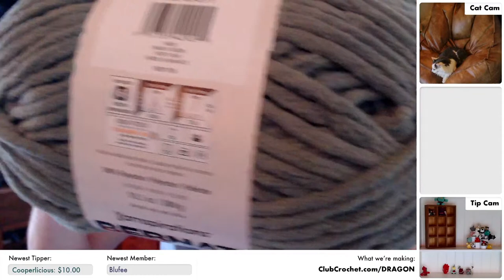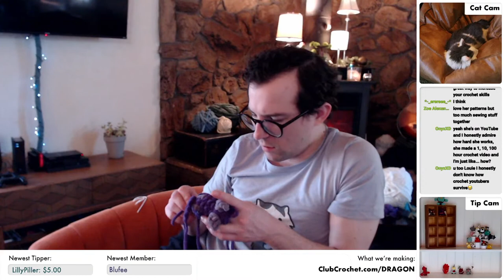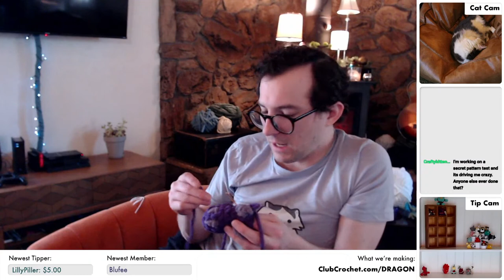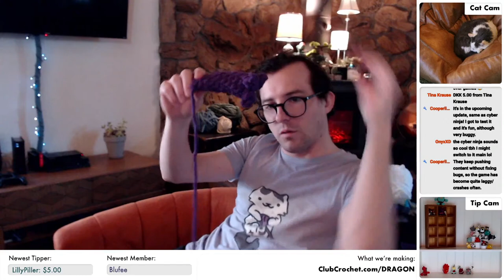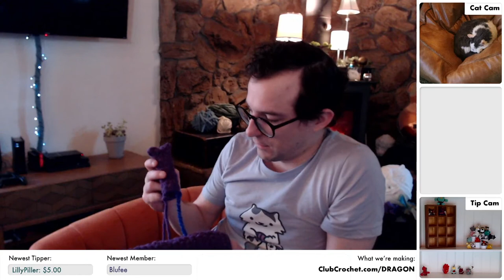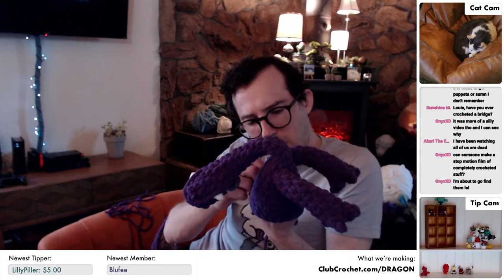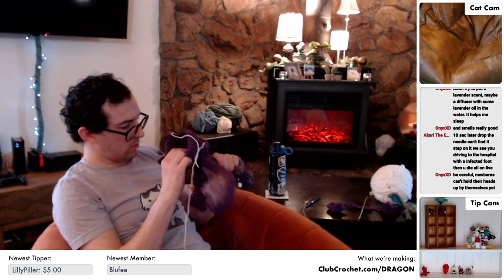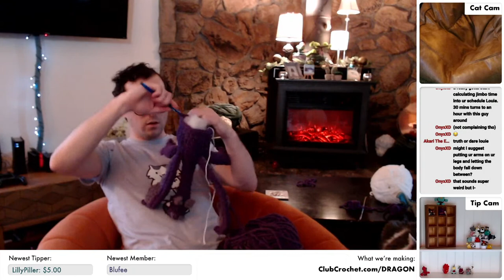GIANT Dragon Crochet Along - Live Amigurumi Crochet Along 🧶🐉 - PART 2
I've waited far too long to make a giant dragon, that wait is over! In this stream we'll be finishing crocheting a GIANT dragon using super chunky blanket yarn! I'll be switching up the camera system today and be doing a more informal, chill on the couch stream, so let's just relax on a Thursday and crochet!

Materials needed:
•The Yarn
- Chunky Blanket Weight Yarn
•Size 10mm Hook
•Stuffing
•Strong Wire
•Darning Needle